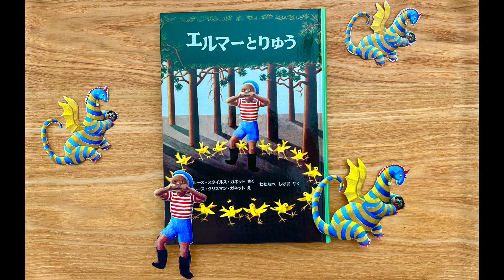【読み聞かせ】 エルマーとりゅう ♯10 𖡼.𖤣𖥧𖡼.𖤣𖥧⚘ 𖡼.𖤣𖥧𖡼.𖤣𖥧⚘ 𖡼.𖤣𖥧𖡼.𖤣𖥧⚘ 𖡼.𖤣𖥧𖡼.𖤣𖥧⚘ 𖡼.𖤣𖥧𖡼.𖤣𖥧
エルマーとりゅう  10話   エルマーうちにかえる

【エルマーのぼうけん シリーズ❷】

作  ルース・スタイルス・ガネット
絵  ルース・クリスマン・ガネット
訳  わたなべ しげお
語  モモコ

出版社　福音館書店
出版年　1964年

Ruth Stiles Gannett
Elmer's Adventure
Japanese translation

【エルマーの冒険 シリーズ❶】